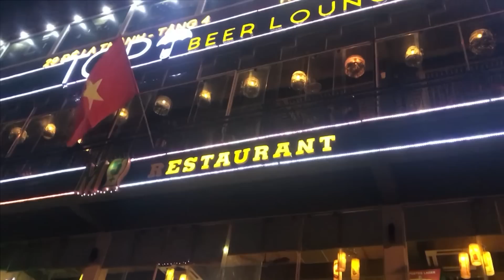Thử Cầm 1 Triệu Cùng Em Gái Mưa Trải Nghiệm Thủ Đô Và Cái Kết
- Hãy chia sẻ video để ủng hộ Duy Thường Vlogs nhé !